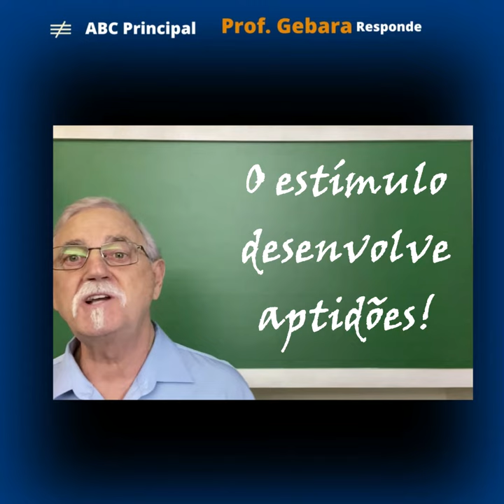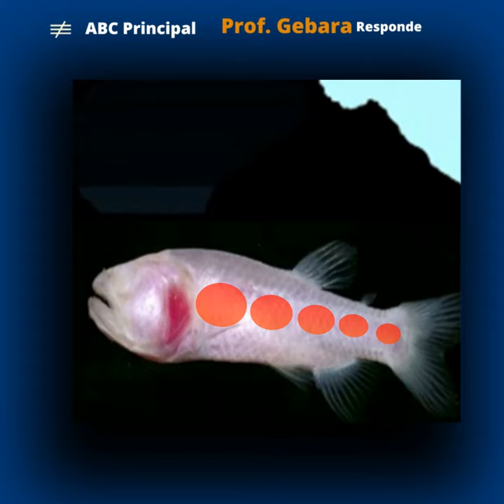ESTÍMULOS SONOROS E VISIUAIS. PARTE 1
Esta é a 1a. parte de uma orientação didática para professores alfabetizadores, sobre o poder do ESTÍMULO, que normalmente utilizamos na Alfabetização pelo método Fonológico.